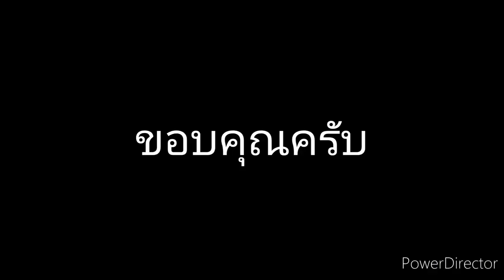ต้นโน ต้นสโนนา สโนแดง โนแดง ต้นโสนแดง .สาระเรื่องพืช ชื่อวิทยาศาสตร์ : Aeschynomene americana L.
เพื่อการศึกษาเกี่ยวกับพืช